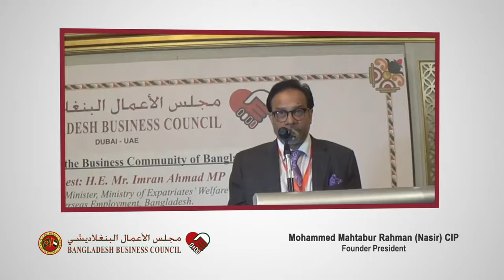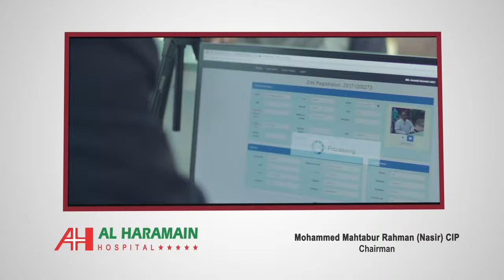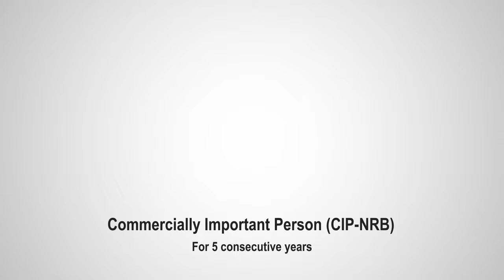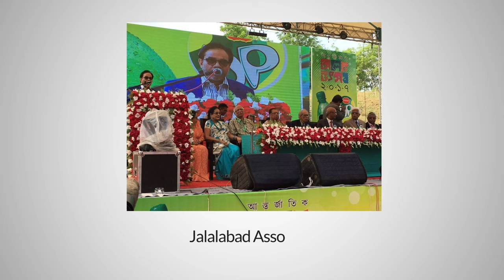The Success Story of Mr. Mohammed Mahtabur Rahman (Nasir)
A documentary of the success story of Mr. Mohammed Mahtabur Rahman (Nasir) CIP, Chairman & Managing Director - Al Haramain Perfumes Group of Companies and Chairman - NRB Bank Limited. An award winning businessman, philanthropist, and community leader.